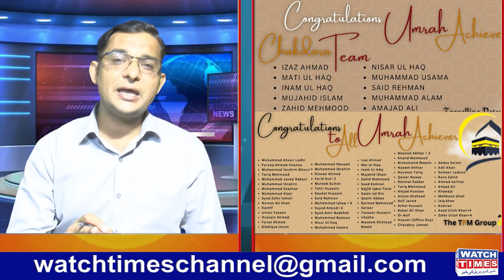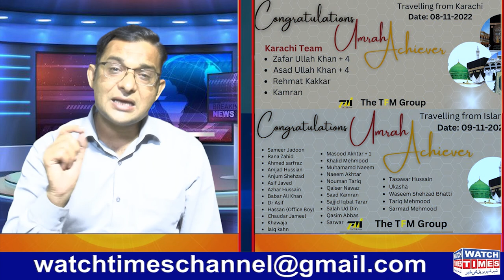Wolf Trade Group Start Fraud | TFM CEO Jhanzaib Alam Review | Umrah Package By TFM Real Story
Wolf Trade Group Start Fraud TFM CEO Jhanzaib Alam Review Umrah Package By TFM Real Story Jhanzaib Alam Looting the innocents Pakistani TFM and WOLF Trade a Biggest Fraud in Network marketing Industry Wolf Trade TFM Not a Single Physical Project in all over the world Jhanzaib Alam plan to Collect huge amount for Pakistani people then left the Pakistan
Facebook Watchtimes